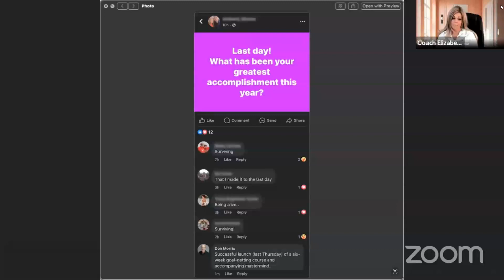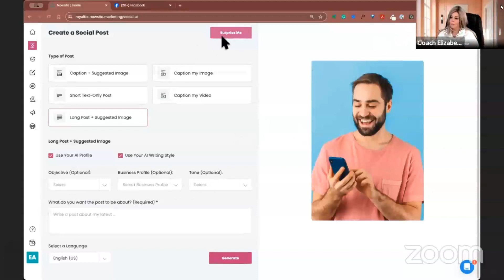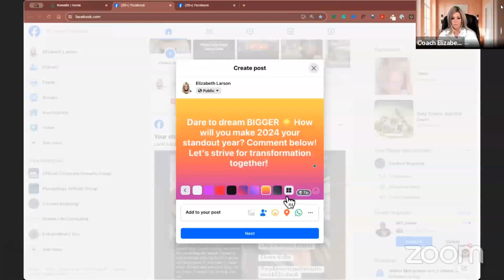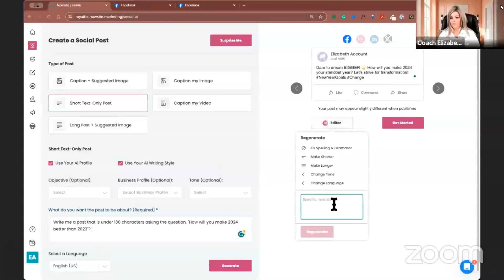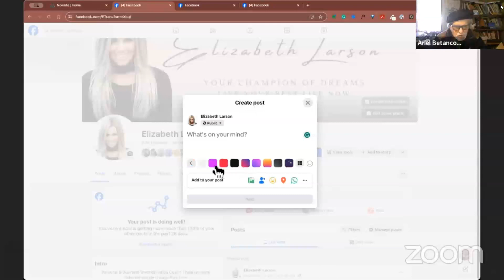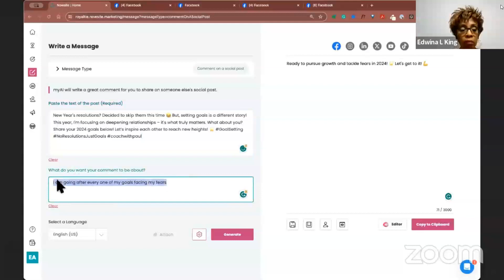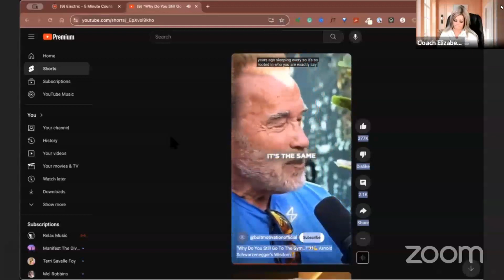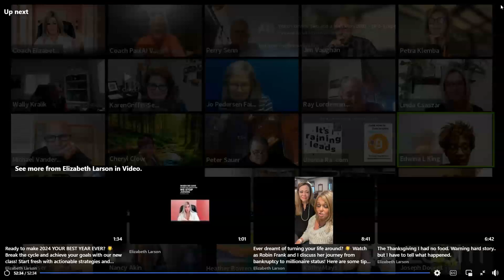LIVEGOOD: Super Fast Social Media Posts Using NowSite AI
Questions?

Super Fast Social Media Posts Using NowSite AI

(WEBINAR SCHEDULES)

livegood
livegood review
livegood compensation plan
livegood powerline
livegood mlm
livegood reviews
livegood products
livegood review 2023
livegood company
livegood health products
livegood launch
join livegood
livegood matrix
what is livegood
livegood scam
livegood spillover
livegood business
livegood wholesale
livegood opportunity
livegood product
livegoodproducts
livegood supplements
livegood benglinsky
livegood team
livegood prelaunch
livegood tour
livegood funnel
livegood coffee
ben glinsky
live good mlm review
live good
mlm reviews